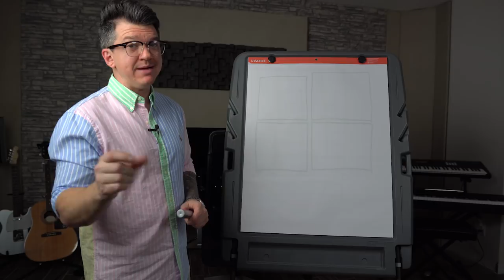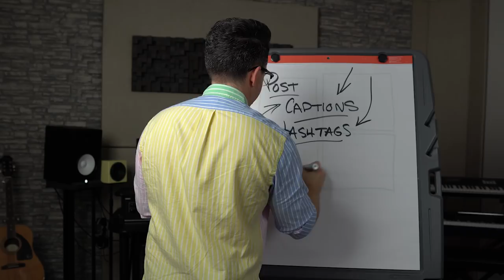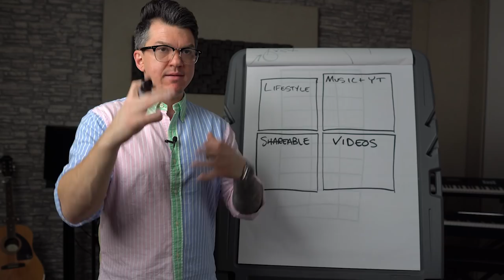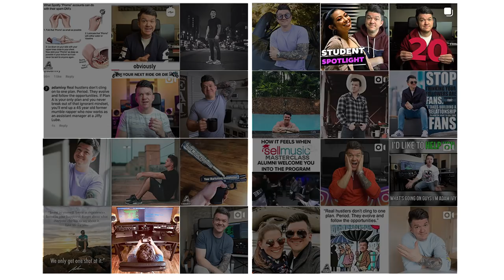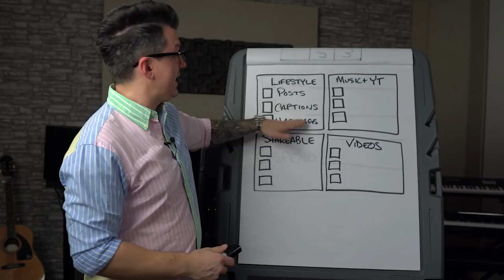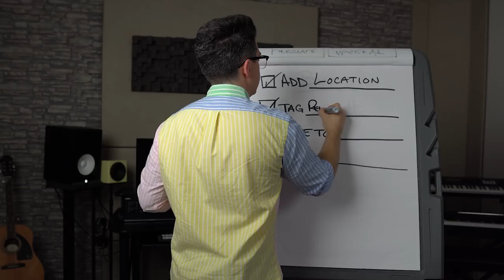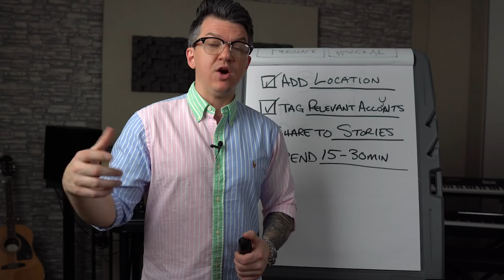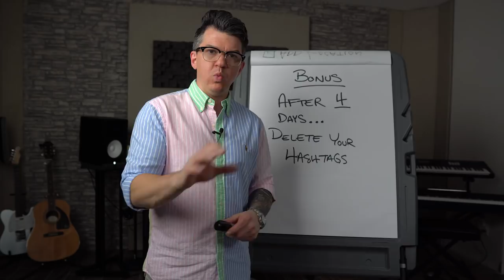How To Promote Your Music Brand | Exactly What To Post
This is how to promote your music on Instagram while building your brand and business at the same time. If you want to build a fanbase fast you have to first start with knowing what to post. Content marketing on social media platforms such as Instagram is only effective when you have a system in place in order to market yourself effectively. It doesn't matter if you're just getting started or you've been at it for years. Posting fresh content daily doesn't have to give you anxiety. In this video I reveal a secret formula that I've been using for years to avoid that stress and rapidly grow a following on Instagram.